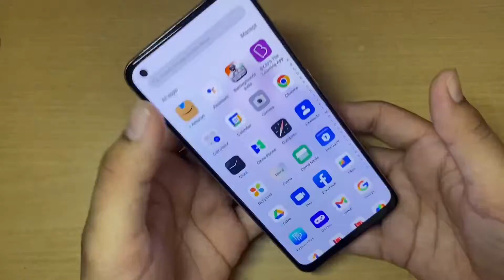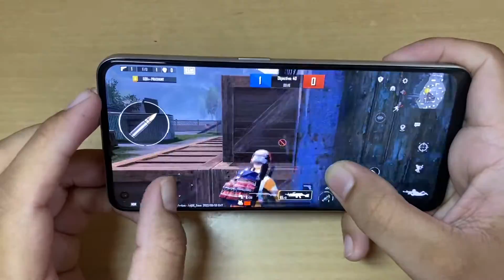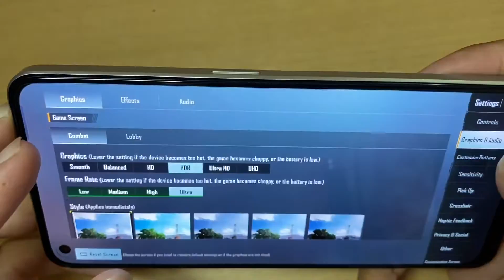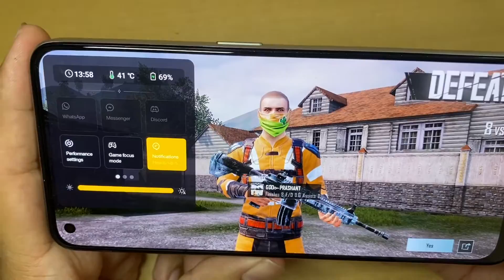Oppo Reno 8 5g bgmi test 2022 | Gaming Test of Oppo Reno 8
In this video i will tell you all about the gaming test of bgmi in oppo reno 8 5g

Queries solved-
oppo reno 8 5g bgmi test
oppo reno 8 bgmi test
oppo reno 8 pro pubg test
oppo reno 8 pro bgmi test
oppo reno 8 5g pubg test
oppo reno 8 gaming test
oppo reno 8 5g gaming review
oppo reno 8 5g bgmi
oppo reno 8 pro 5g bgmi test